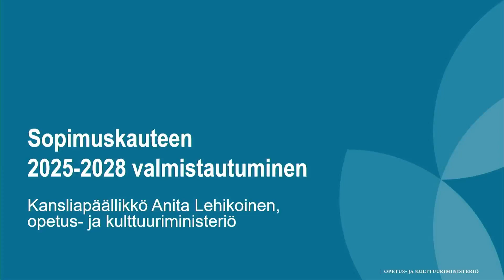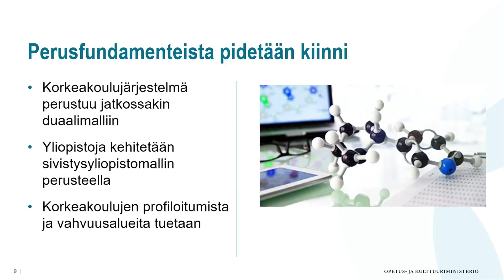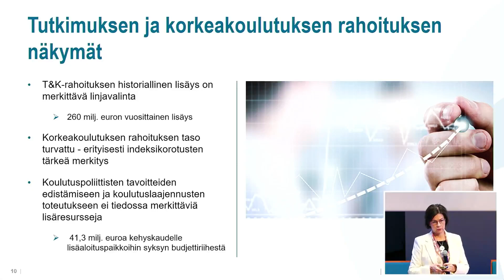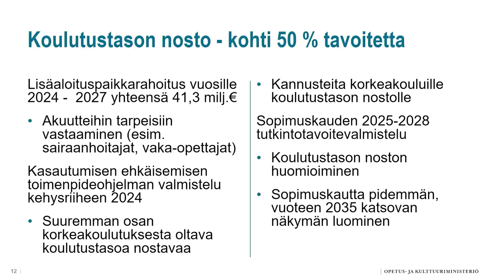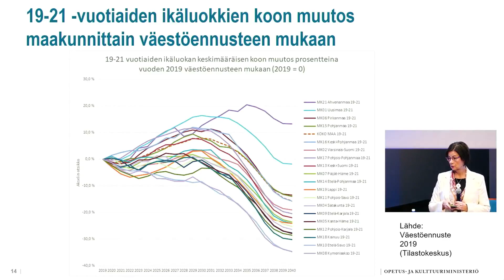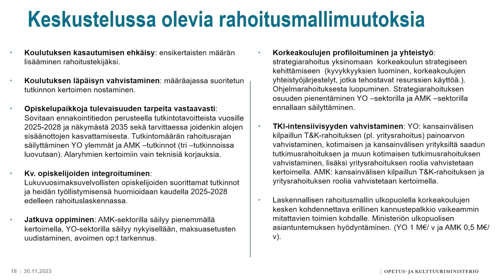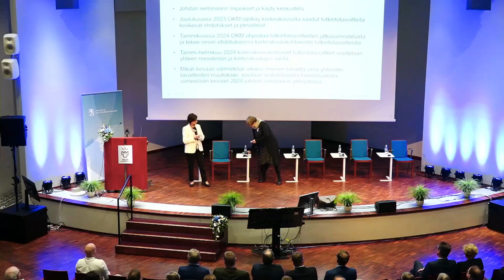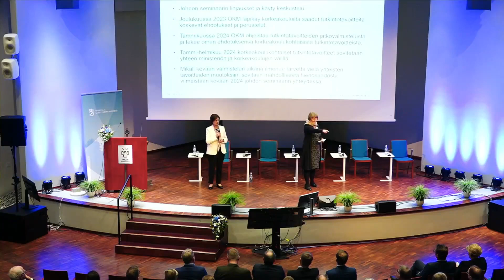Sopimuskauteen 2025-2028 valmistautuminen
Tämä video on osa soittolistaa Korkeakoulujen ja tiedelaitosten johdon seminaari 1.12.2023